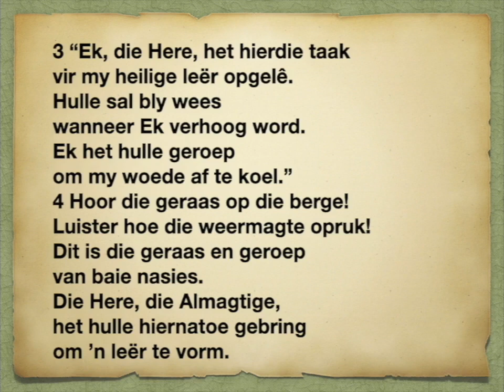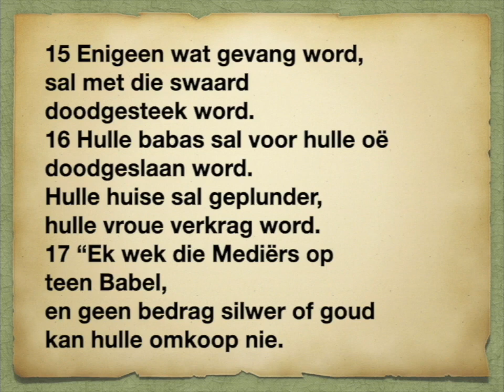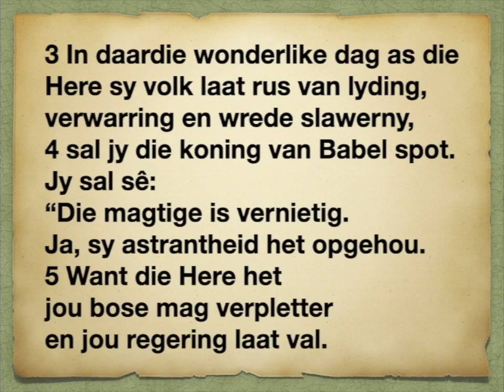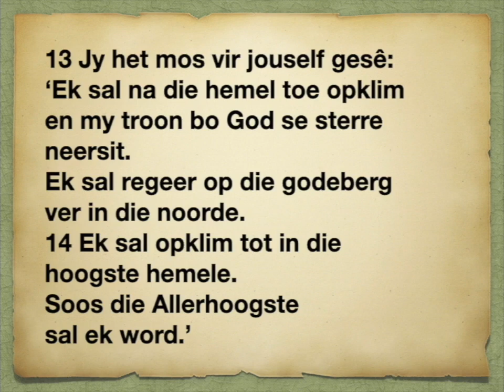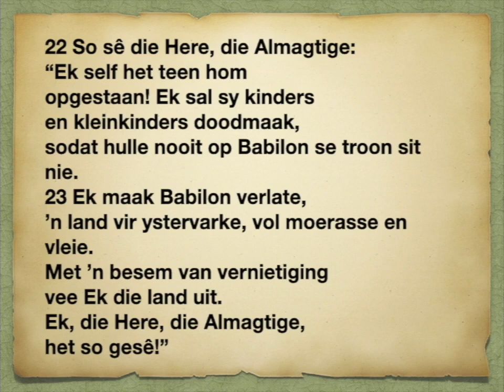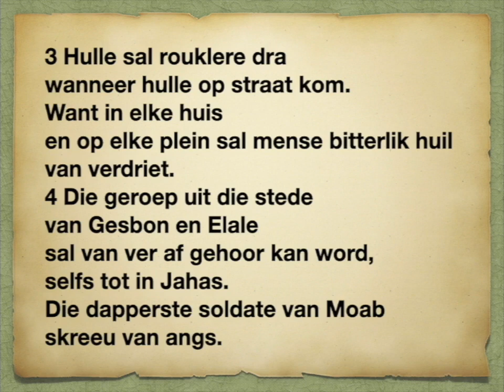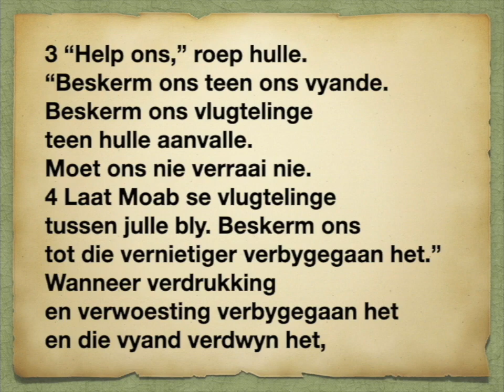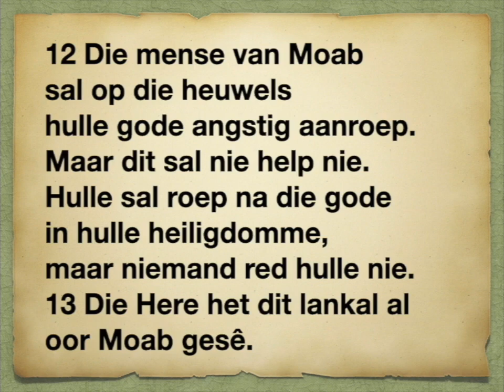Jesaja 13 -16